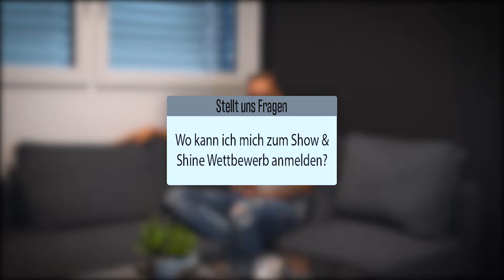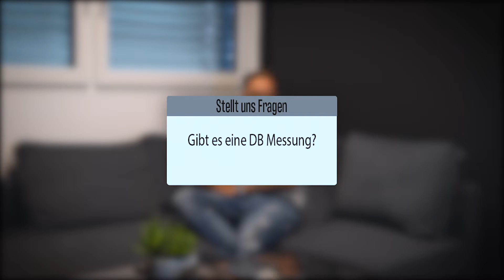••low scty•• | Fragen und Antworten zum SO21 / 29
In diesem Video beantworten wir alle euere Fragen zum Thema Season Opening 2021.
Am 31.Juli & 01.August starten wir wieder die Motoren und geben so richtig Gas!
BE A PART OF THE TUNING FAMILY
BE A PART OF ••low scty••